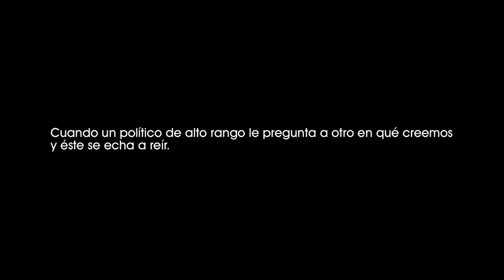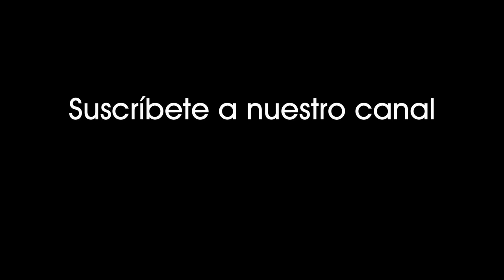El vicio del poder (2019). Dick Cheney ocupa su primer despacho en la Casa Blanca. [0712]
El vicio del poder (2019).
Dick Cheney ocupa su primer despacho en la Casa Blanca.

Cuando un político de alto rango le pregunta a otro en qué creemos y éste se echa a reír.